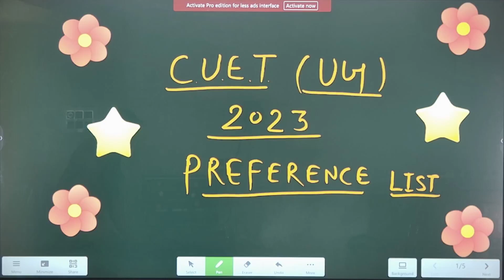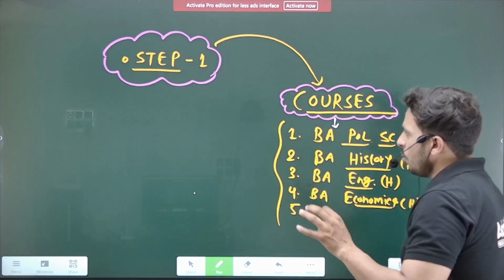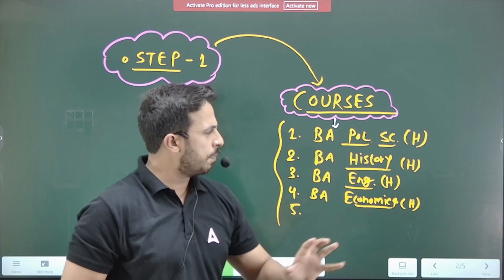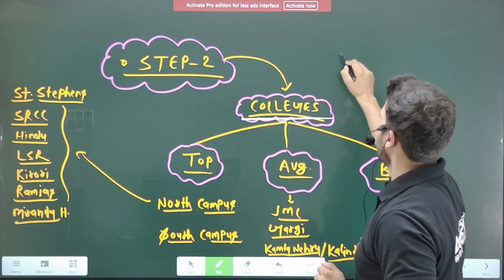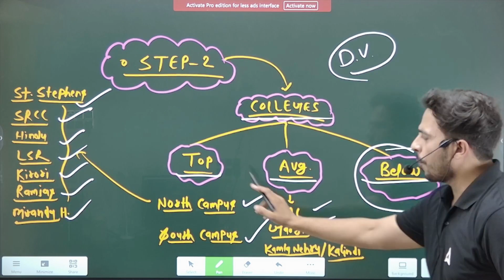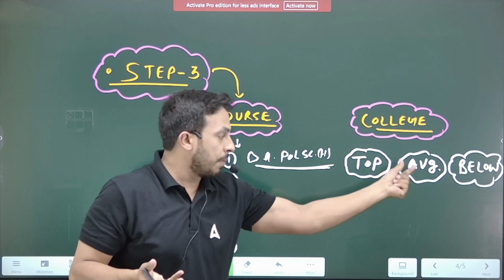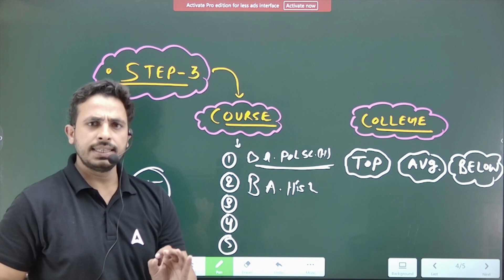Delhi University Preference List | Cuet 2023 Preference List Kaise Banaye?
cuet 2023 big update
cuet 2023
cuet preference list
cuet 2023 preference list kaise banaye
delhi university preference list
delhi univerisity
cuet hindi medium